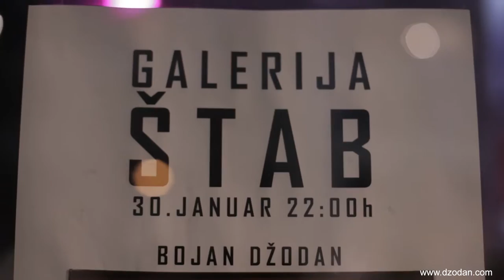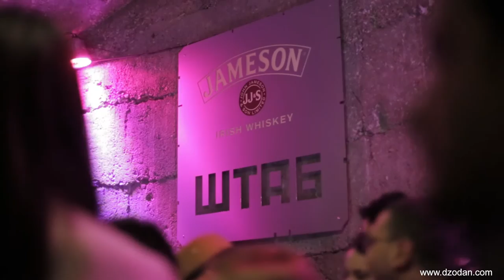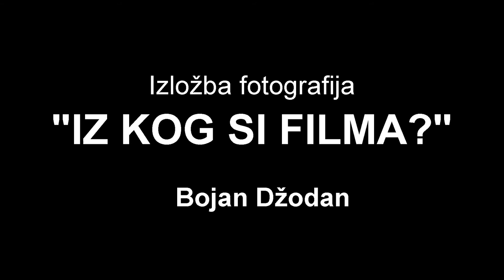"Iz kog si filma?" - ŠTAB - Bojan Džodan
Izložba fotografija inspirisanih filmovima u galeriji ŠTAB
Autor: Bojan Džodan
Music: Tuxedo - The Right Time  - All right owned by Tuxedo